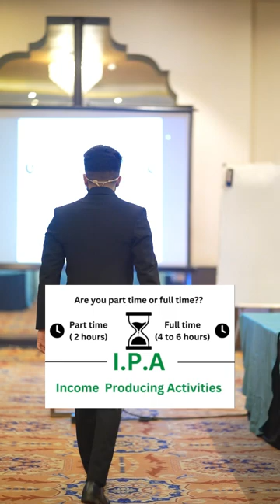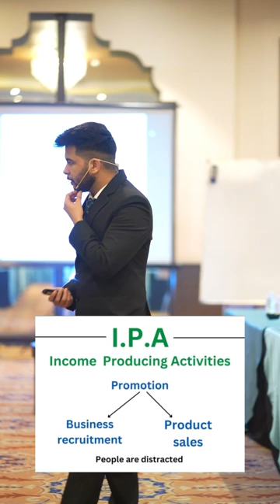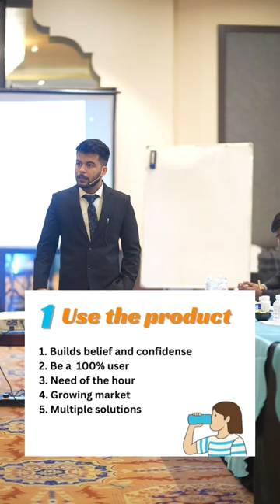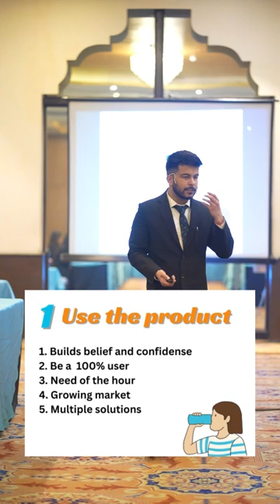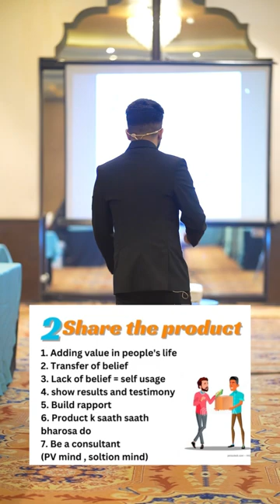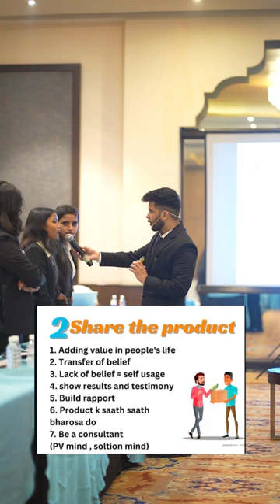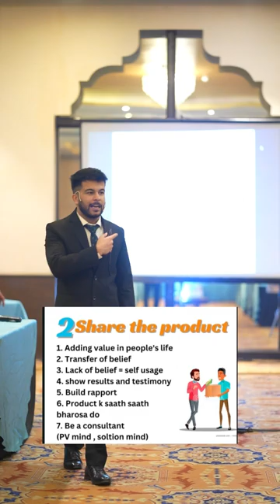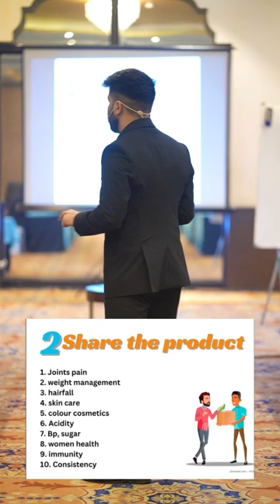Vestige training / Sales training part-1 / Harsh yadav vestige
In this video/live training i have shared how you can create a big team and a big user base and list.
If you have any queries regarding training or business collaborations/joining

Share it with your team✌